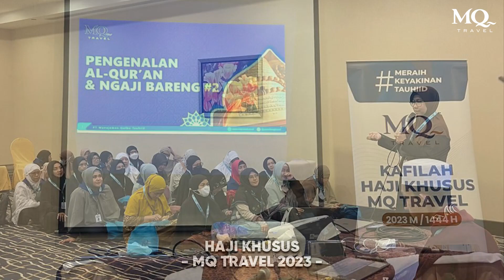HAJI MQ TRAVEL 2023 - KENANGAN TAK TERLUPAKAN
Secuil kenangan indah dari rangkaian panjang perjalanan, berawal dari silaturahmi dan pemeriksaan kesehatan, hingga Allah takdirkan berangkat bersama. Menikmati ibadah di Makkah & Madinah